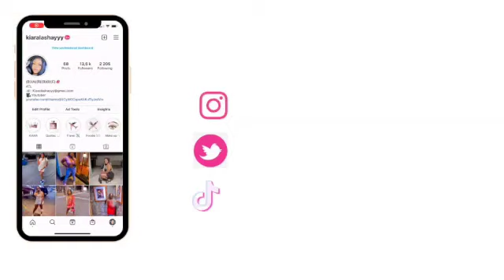HUGE SHEIN TRY ON HAUL 2021 *TRENDY & AFFORDABLE*